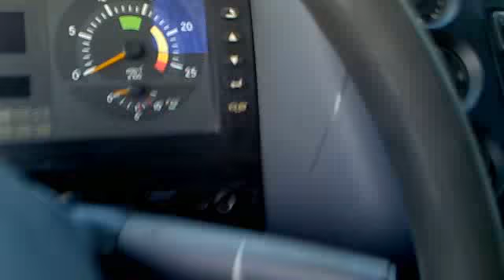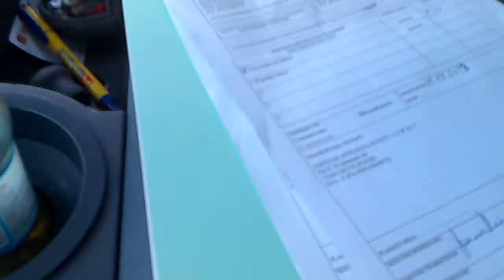WALLENTYNO MI SCARICA IL CAMION STRASBURGO 2012